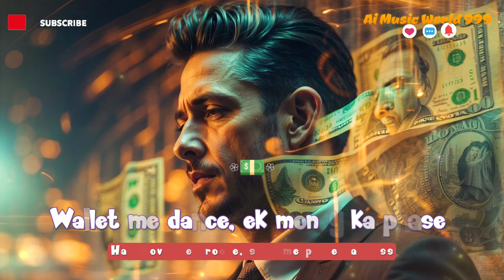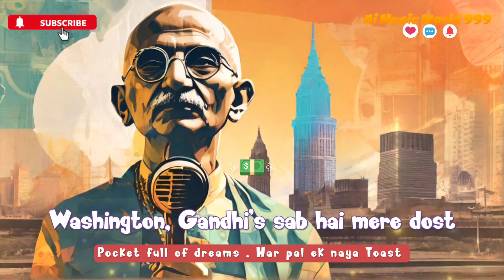Money ka Power 💵✊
This song is completely made by Ai . 🎧